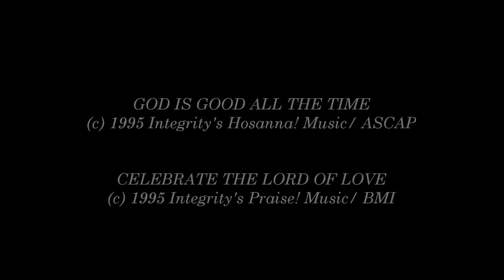Don Moen- God Is Good All The Time (Medley) (Hosanna! Music)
SONG # 394

ALBUM: RIVERS OF JOY

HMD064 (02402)